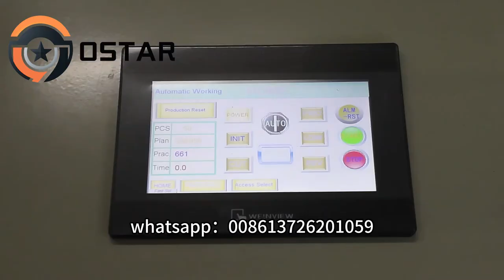Automatic Ice Cream Stick Coffee Stick Bundling Machine